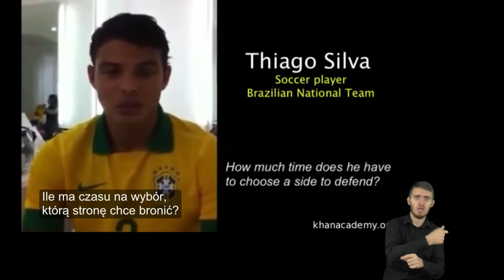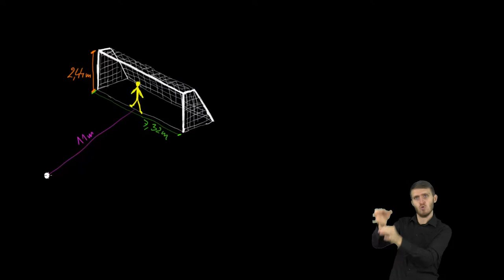Geometria w PJM: Thiago pyta: Ile czasu ma bramkarz na obronę rzutu karnego?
Ile czasu ma bramkarz na obronę rzutu karnego (wersja angielska), (wersja polska)